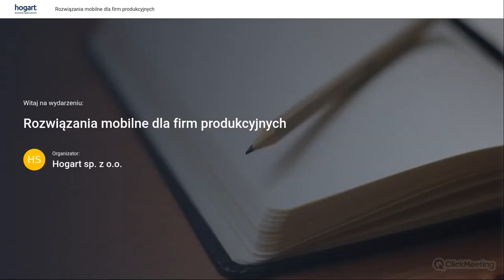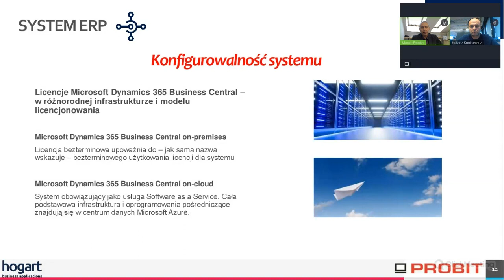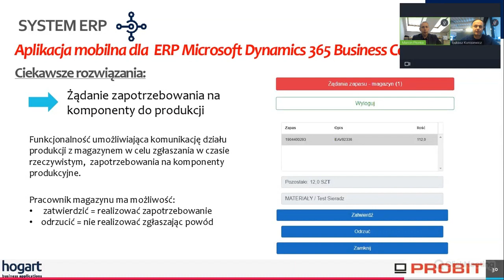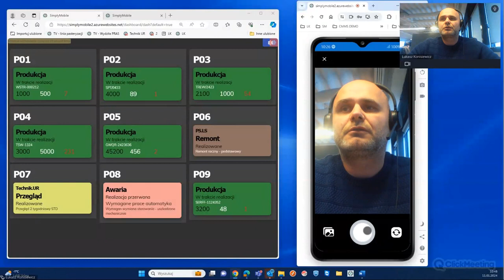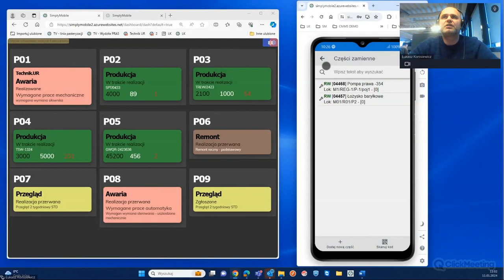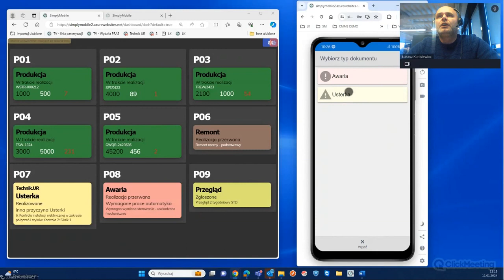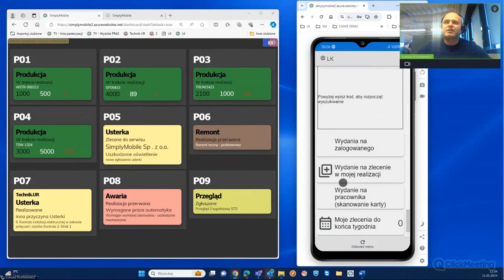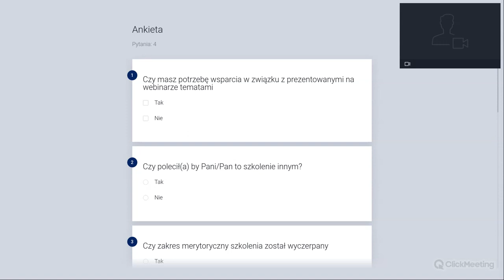2024.01.11 Rozwiązania mobilne dla firm produkcyjnych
Rozwiązania mobilne dla firm produkcyjnych
PRAWO, PODATKI @ IT

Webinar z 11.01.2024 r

webinarium

Agenda
0:00 Wstęp
1:50 O Hogart
7:45 O Probit
21:20 Rozwiązania mobilne Microsoft Dynamic 365 Business Center. Marcin Płonka
37:40 Simply mobile, pozwiązania mobilne w produkcji. Łukasz Konisiewicz
1:45:10 Podsumowanie